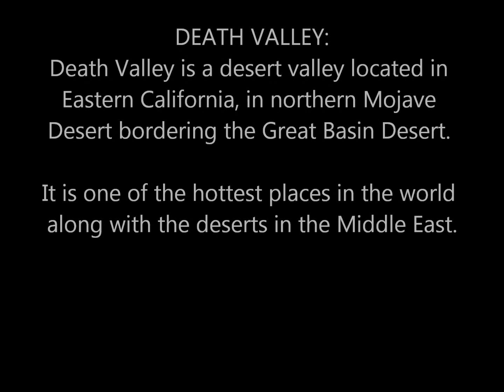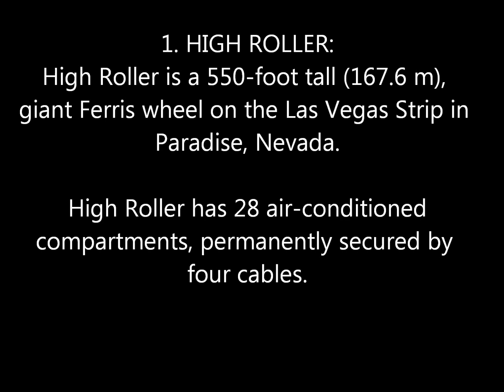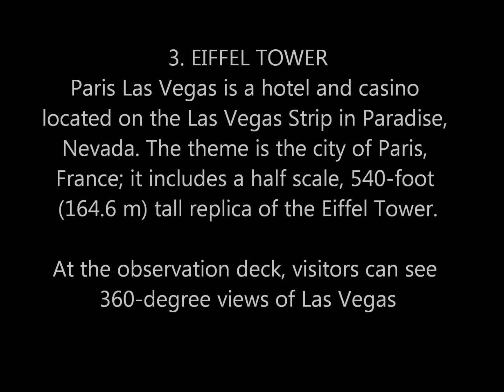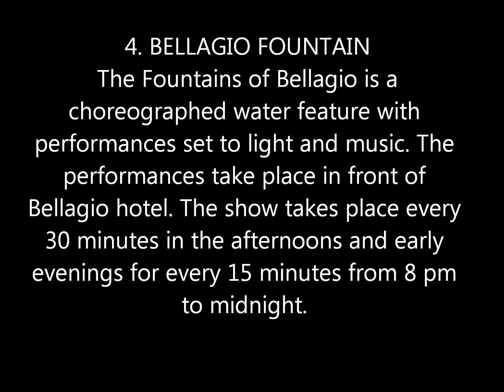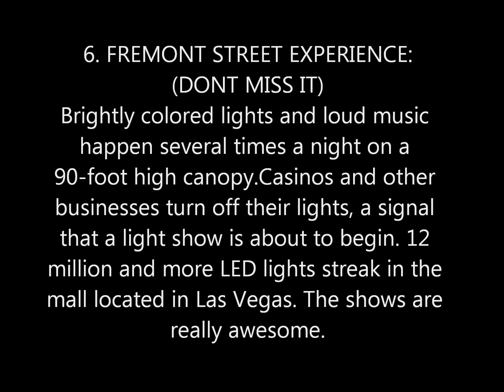Trip to Las Vegas | Death Valley | Hoover dam | My Kitchen Snapshots